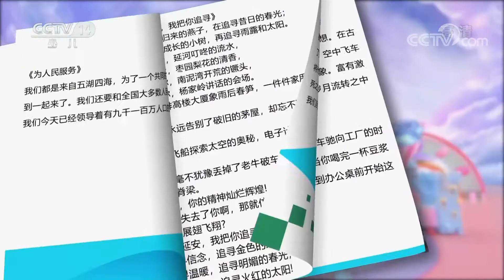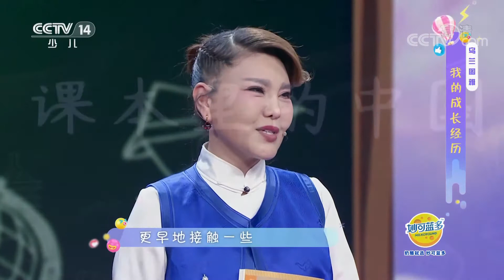《快乐大巴》 20210604 课本里的中国之“为中华之崛起而读书”|CCTV少儿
本期节目主要内容：“为中华之崛起而读书”是周恩来总理在少年时代立下的宏伟志向，表现了他为国家和民族而奋斗终生的责任感和使命感。本期演员许文广和歌唱家乌兰图雅与孩子们一起重温先辈光辉事迹，在历史坐标中寻找奋勇前行的力量。更多精彩内容，敬请收看！  （《快乐大巴》 20210604 课本里的中国之“为中华之崛起而读书”）
《快乐大巴》是中央电视台少儿频道推出的一档大型少儿综艺益智类栏目。承载着快乐和幸福的快乐大巴汇聚了所有小朋友们喜爱的少儿频道主持人，他们全程陪伴着小朋友一起展示才艺，快乐地做游戏，实现心中的梦想。